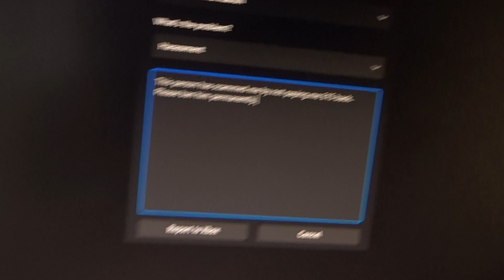Why Ben Bowler Still Owes Me £15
Ben Bowler still owes me £15 after I gifted him Captain America & The Ninja skin.